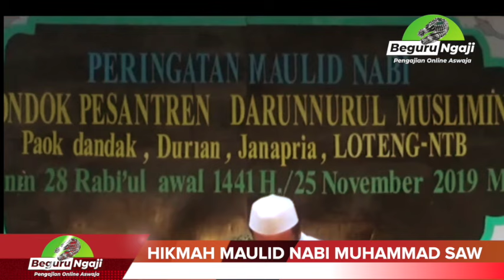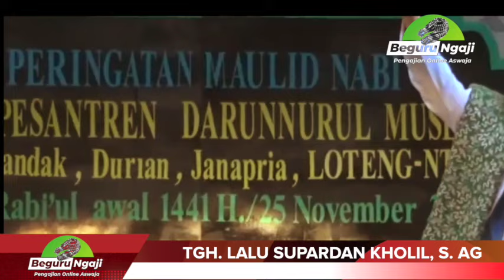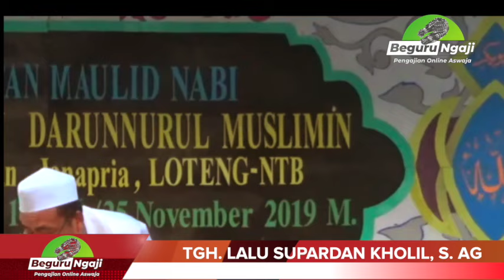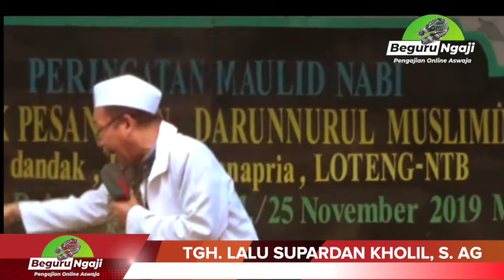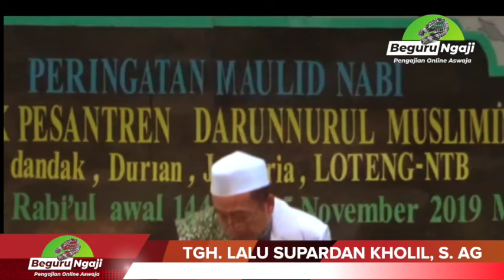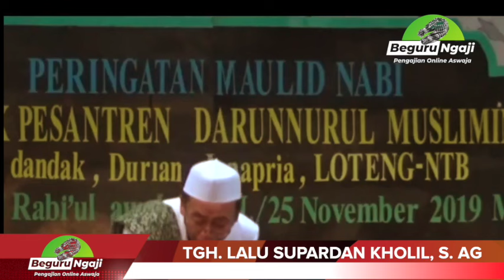PENGAJIAN LUCU ‼️TGH LALU SUPARDAN KHOLIL - PENGAJIAN YANG BIKIN VIRAL❗️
TGH LALU SUPARDAN KHOLIL ADALAH TUAN GURU ASLI LOMBOK TENGAH YANG BELAKANGAN INI VIRAL DENGAN CERAMAH-CERAMAHNYA YANG LUCU

VIDEO INI ADALAH SALAH SATU PENGAJIAN LUCU PERTAMA TGH LALU SUPARDAN KHOLIL YANG VIRAL SETELAH DI UPLOAD MDQWH PONDOK PESANTREN NURUL MUSLIMIN JANAPRIA LUCU BANGET

JIKA DI JAWA ADA KIYAI ANWAR ZAHID MAKA DI LOMBOK ADA TGH SUPARDAN KHOLIL YANG SAMA-SAMA  PANDAI CERAMAH PENGAJIAN LUCU YANG MEMBUAT JAMAAH PENDENGARNYA TERTAWA

VIDEO INI  TERMASUK VIDEO PENGAJIAN LUCU 2019 YANG BANYAK DI TONTON PEMIRSA YOUTUBE SEDANGKAN UNTUK VIDEO PENGAJIAN LUCU TERBARU 2020 TUAN GURU SUPARDAN KHOLIL SAAT INI SUDAH BANYAK YANG BEREDAR DI BANYAK CHANNEL

ADA BANYAK VIDEO PENGAJIAN LUCU DI YOUTUBE SELAIN KITA MENGAJI JUGA MEMBUAT KITA TERHIBUT.

SELAMAT MENONTON DAN MENGAJI!